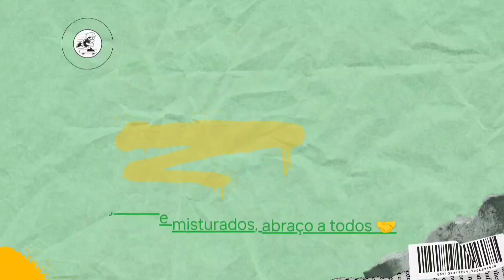Inverno chegando pra alegria das pessoas fazer ás plantações. Estrela de Alagoas. AL.